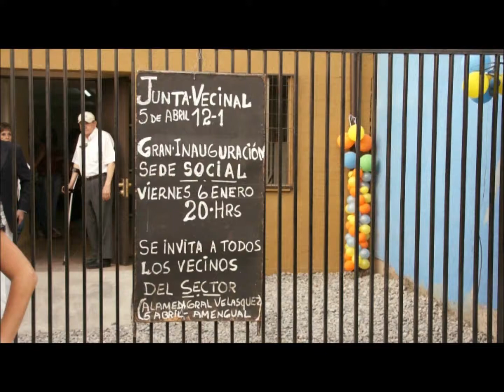Inauguración sede social 12-1 5 de abril